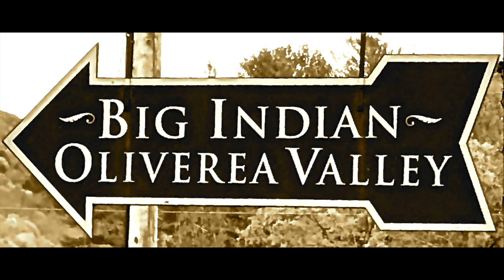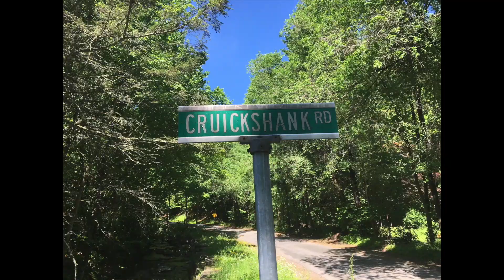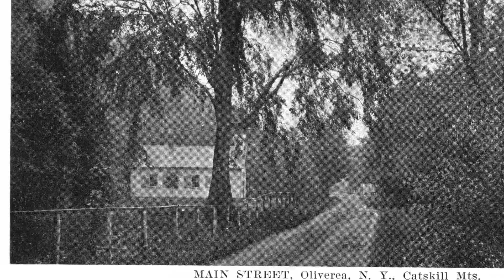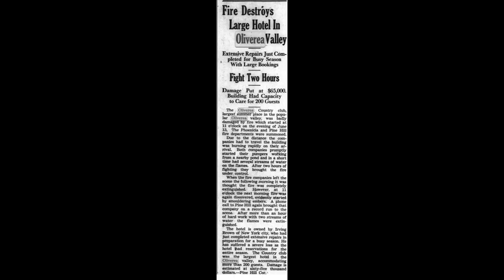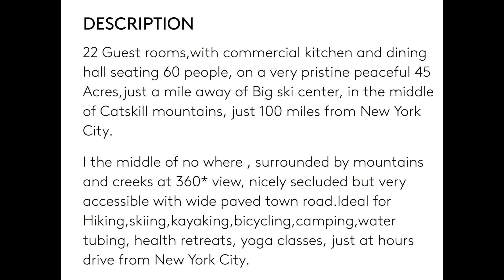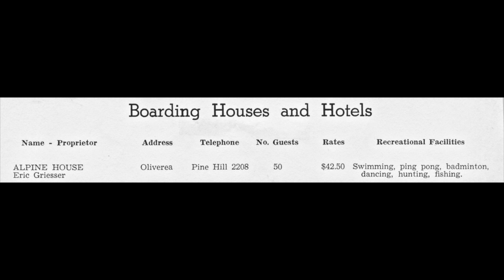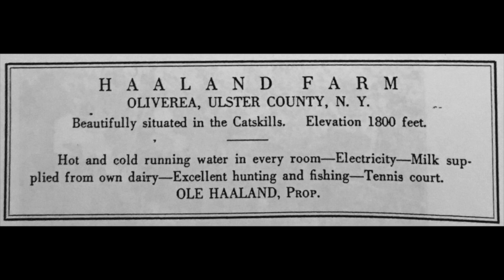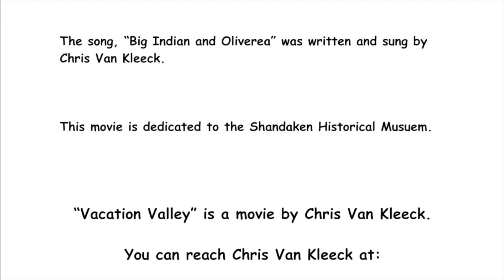"Vacation Valley" in Big Indian and Oliverea, NY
"Vacation Valley" explores what the Big Indian and Oliverea Valley looked like when the old resorts were popular.